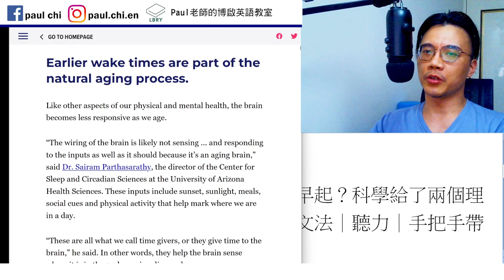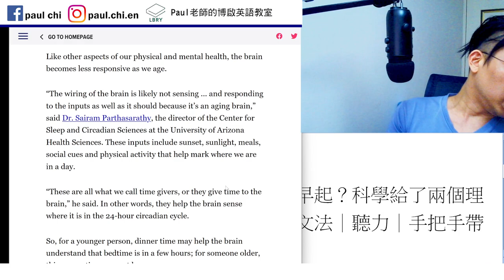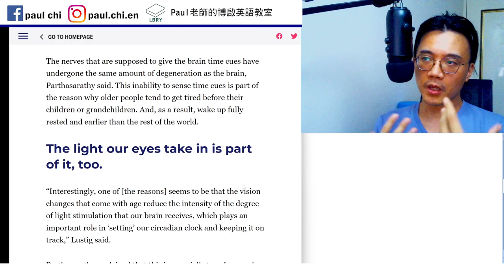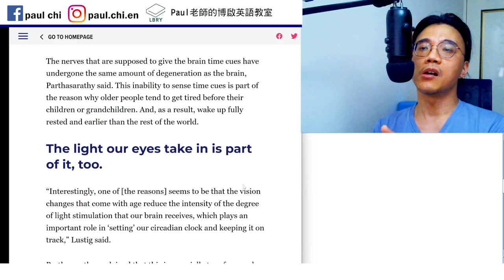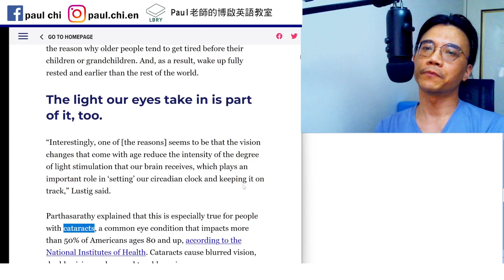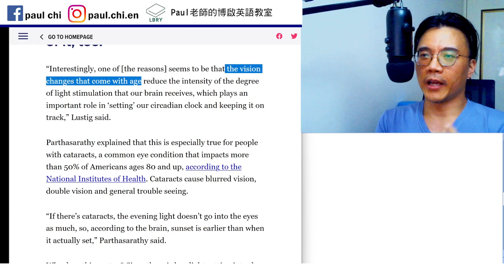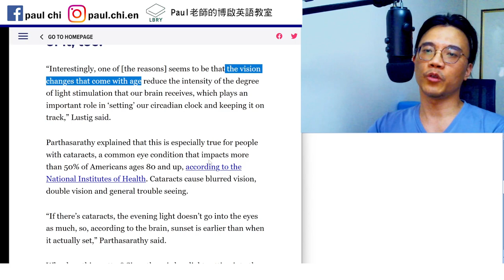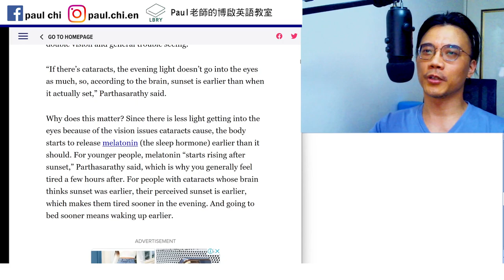【ep 695】兩個老人為何比較早起的理由！｜多益｜雅思｜托福｜單字｜文法｜聽力｜手把手帶著你閱讀英文！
Notes:

免費每日英文課：為什麼老人比較早起？科學給了兩個理由！｜多益｜雅思｜托福｜單字｜文法｜聽力｜手把手帶著你閱讀英文！

Circadian rhythm/cycle/clock
Generate  degenerate

I often wake up rested.
X comes with Y.

Cataracts
Melatonin

LBRY: Paul老師的糟糕英語教室